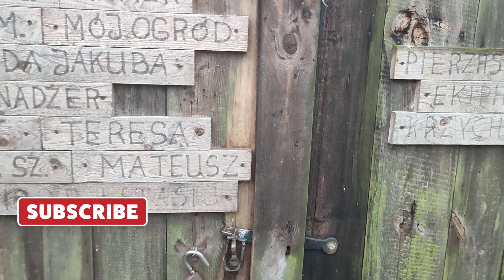hodowlakur 🐓🐔|| Poranek z EKIPĄ 🌞|| Porządki u KWIATÓW 🌸🏵️🌼.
Witam Wszystkich! 🐓